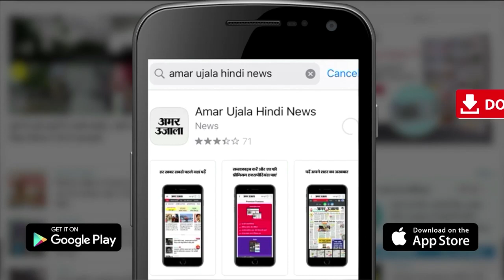Harish Rawat : हार की जिम्मेदारी स्वीकार कर भावुक हुए हरीश रावत | Harish Rawat Emotional |Uttrakhand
लालकुआं विधानसभा सीट से कांग्रेस प्रत्याशी एवं पूर्व सीएम हरीश रावत ने हार के बाद सोशल मीडिया पर उनका ये बयान जिसमें वो भावुक दिख रहे हैं वायरल हो रहा है...